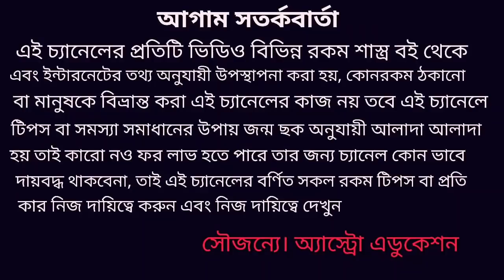ভারতীয় রেল পরিষেবা ভবিষ্যৎ বাণী সত্য হল!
অবশেষে সত্য হলো ভারতীয় রেল পরিষেবা ভবিষ্যৎ বাণী এই নিয়ে এই ভিডিওতে বিস্তারিত আলোচনা করা হয়েছে ধন্যবাদ!